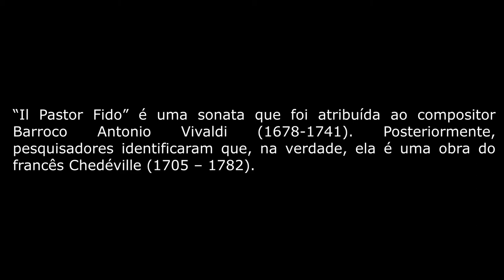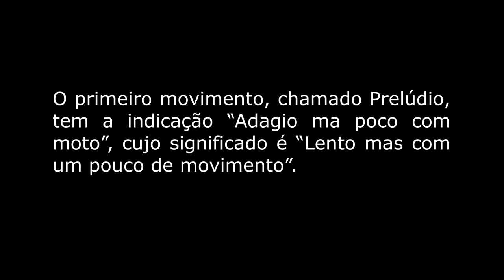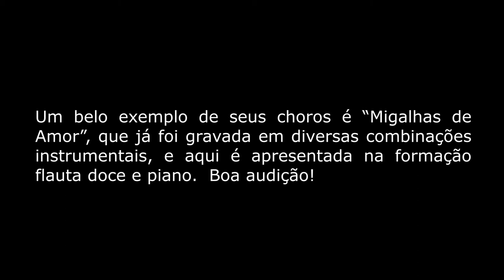Performance Musical - Leandro de Oliveira (flauta-doce) e André Pédico (piano)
Obras de Vivaldi - Chédeville, Gordon Jacob e Jacob do Bandolim.